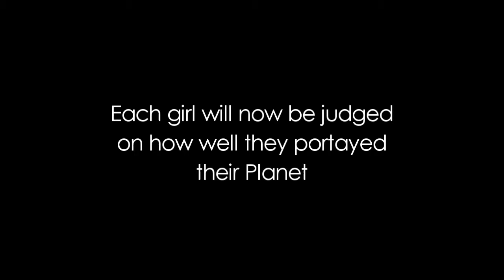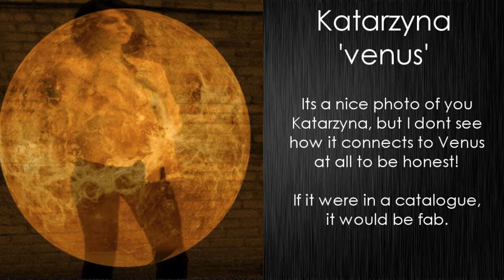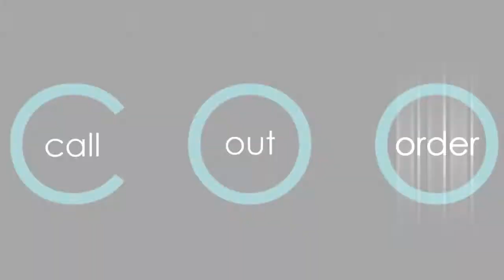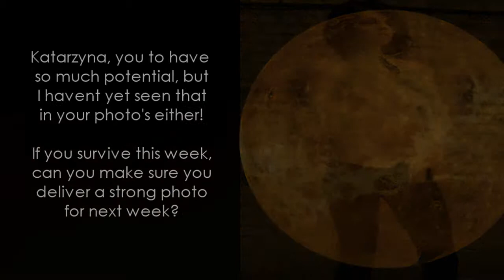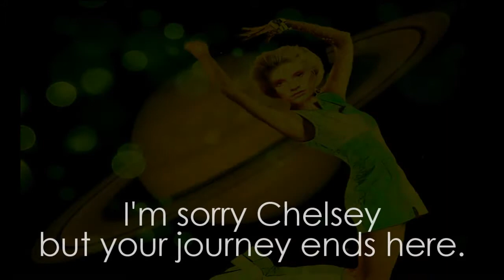SAPPHiiRExo2's Fookin' Fabulous Top Models | Cycle 1 | Episode 2